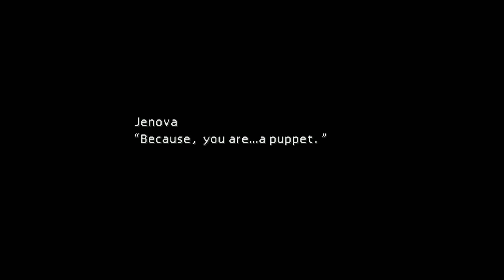Final Fantasy VII part 24 - Aeris' Sacrifice (No Commentary)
Cloud Strife, an Ex-Soldier, joins up with Avalanche, an eco terrorist group who's intentions are to save the planet from greedy groups like Shinra who are slowly killing the planet with how they use a resource called Mako.